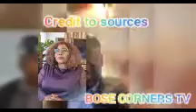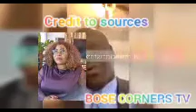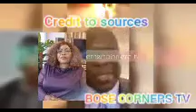PUBLIC ALERT OO TINUBU DON STEPS DOWN FAKE PASTORS VERY SAD 😔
WELCOME TO BOSE CORNERS TV
I UPLOAD VIDEOS DAILY ON MY CHANNEL TRENDING GIST NIGERIAN CELEBRITES GIST TRENDING ROYAL GIST